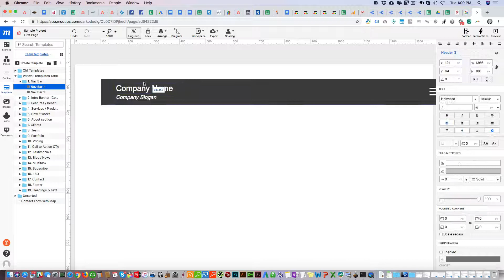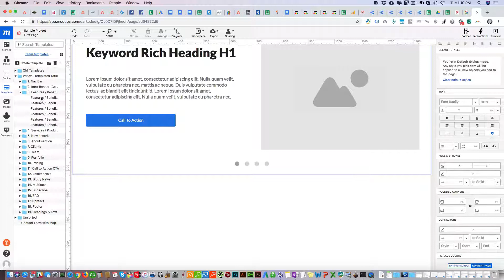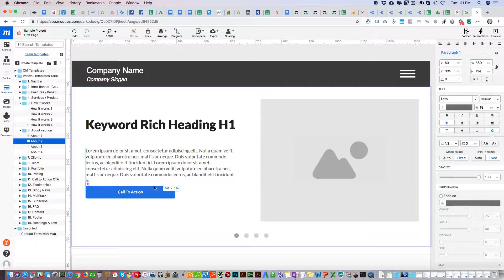Moqups How to Use Templates to Wireframe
Learn how to use Moqups to create wireframes for content writing purposes.